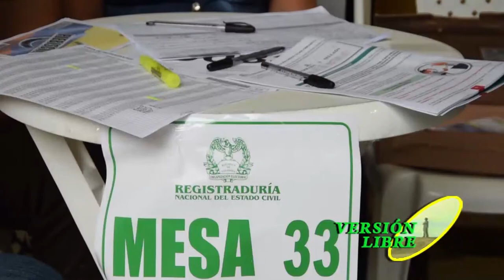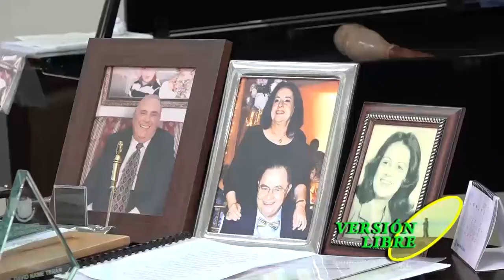VERSIÓN LIBRE CON DAVID NAME TERÁN